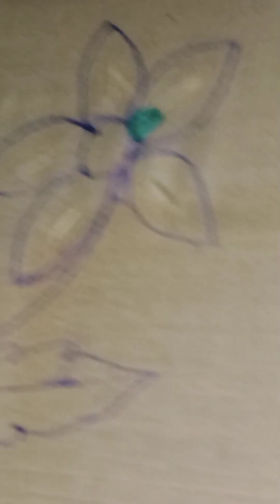Tiranga flower 💐 embroidery tutorial for beginners diy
@CrafterAditi viewers also watch this channel